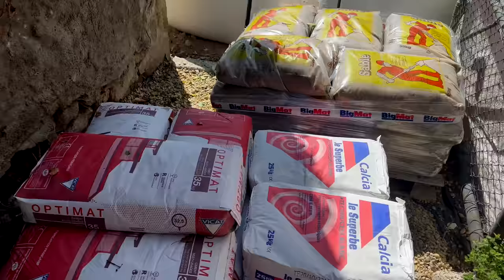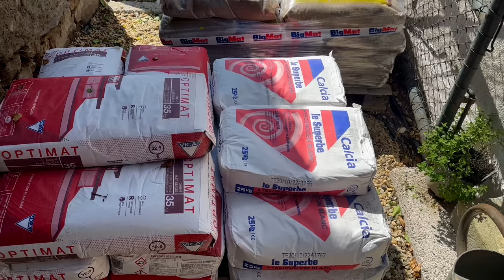Episode 31, Prepping the garden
Welcome to this week's vlog in which I’m feeling quite the poet!. We’ll dive into the world of landscaping and gardening preparing the higher situated terrace for gravel.
Finishing the stone stairway from ground level to top level and finishing the primer render coating on the last bare wall of the little house.

We can't wait to share this exciting adventure with you!

If you like what we do, you could show your appreciation by being us a coffee @